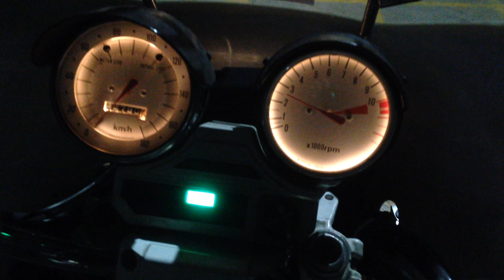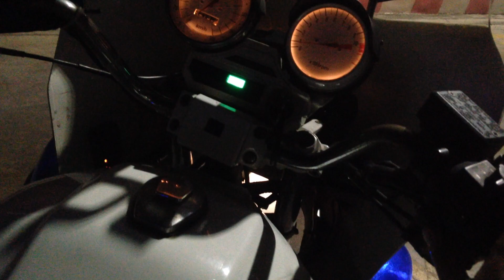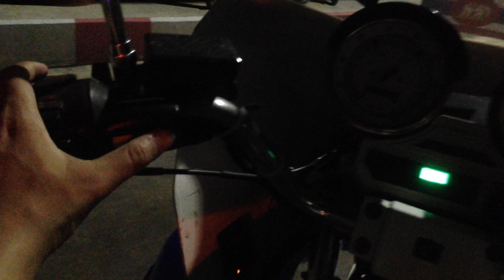Honda Cbx750p เชียงใหม่